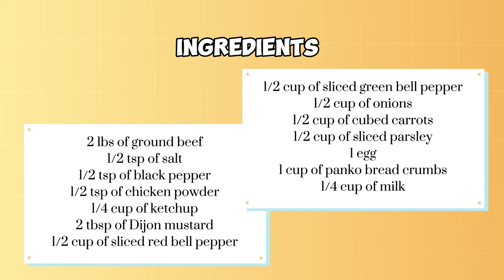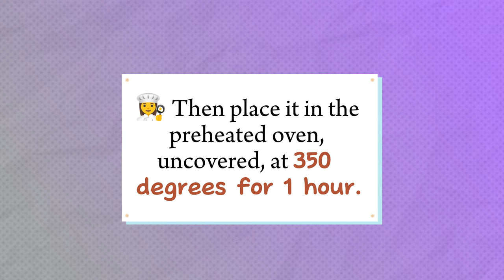How to bake Meat Loaf | Mum Cor Channel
Let's embark on a culinary adventure together—mixing, shaping, and savoring the aroma of a perfect meatloaf! Who's in? 🥩👩‍🍳

🤍 Ingredients:

2 lbs of ground beef
1/2 tsp of salt
1/2 tsp of black pepper
1/2 tsp of chicken powder
1/4 cup of ketchup
2 tbsp of Dijon mustard
1/2 cup of sliced red bell pepper
1/2 cup of sliced green bell pepper
1/2 cup of onions
1/2 cup of cubed carrots
1/2 cup of sliced parsley
1 egg
1 cup of panko bread crumbs
1/4 cup of milk

 massobeats - lucid:

 • [non copyright music] massobeats - lu...

(prod. massobeats)

cooking vlog
cooking
Meat Loaf
food
foodie
kitchen
homecooked
food at home
easy cooking